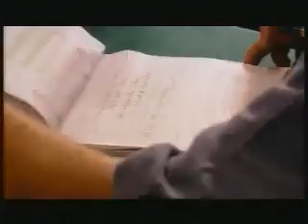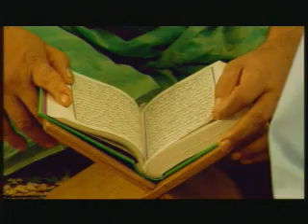Sonderpreis Pädagogik 2004 Die Malediven - Luxusinsel Banyan Tree